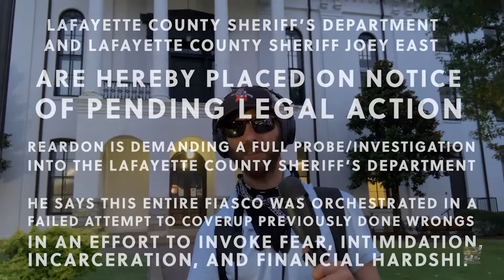I was planning for a Defendants final move for Dismissal, but much bigger plans for this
I had planned on writing and submitting a Defendants final move for Dismissal, but I have much bigger plans for this Court filing.  I'm taking it to the Federal Courts. Lafayette County and the State of Mississippi per the statute must be afforded all opportunities to make a corrective process in light of the plethora of constitutional right violations.  This never happened and in fact my injuries and damages were exacerbated and compounded due to the malice acts of Lafayette County Sheriffs Department and the utterly neglectful hands of the Mississippi Attorney General's Office headed up by Lynn Fitch.  We sure can't leave Lafayette County Prosecutor Jay Chain out of this and complete miscarriage of justice he helped to usher in on November 4th, 2021